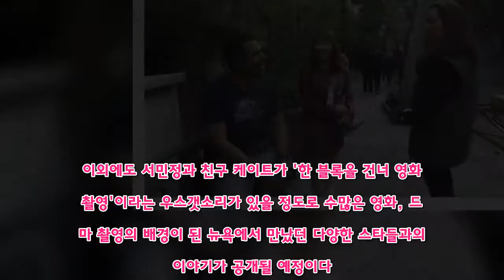'이방인' 서민정, 영화 촬영장서 헐리웃 배우와 만남 성사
서민정이 뉴욕의 길거리를 걷다 헐리웃 영화 촬영장을 발견했다.24일(토) 오후 4시 40분에 방송되는 JTBC 용감한 타향살이 '이방인'에서는 서민정이 절친한 친구와 함께 뉴욕에서의 하루를 즐겼다.이날 방송에서 서민정은 호주에서 온 이방인 친구 케이트와 함께 미국 드라마 '섹스 앤 더 시티' '프렌즈'의 촬영장소로도 유명한 그리니치빌리지를 방문했다. 두 사람은 여유로운 주변 풍경을 즐기며 해외에서 이방인으로 살아가는 고충에 대해서 공감하는 등 특별한 우정을 나눴다.  또한 서민정은 이곳에서 우연히 헐리웃 영화감독인 우디앨런의 촬영 현장을 발견하기도 했다. 이곳에서 촬영중인 한 유명 배우를 만난 것으로도 알려져 그 현장이 어땠는지 궁금증을 자아냈다.이외에도 서민정과 친구 케이트가 '한 블록을 건너 영화 촬영'이라는 우스갯소리가 있을 정도로 수많은 영화, 드라마 촬영의 배경이 된 뉴욕에서 만났던 다양한 스타들과의 이야기가 공개될 예정이다.JTBC 용감한 타향살이 '이방인'은 24일(토) 오후 4시 40분에 방송된다.(JTBC 뉴스운영팀)